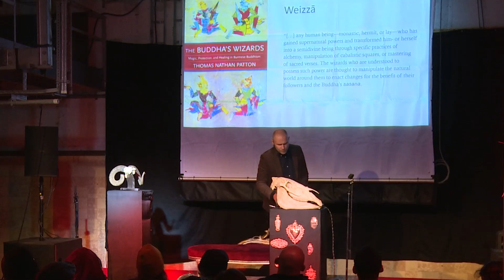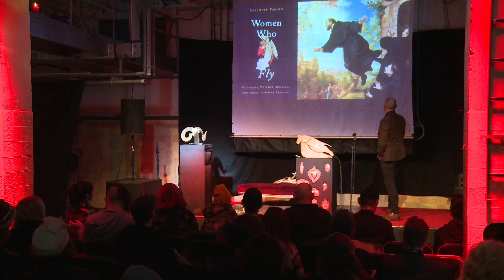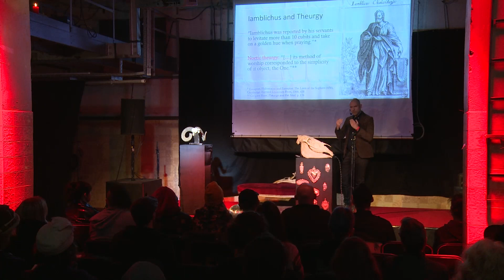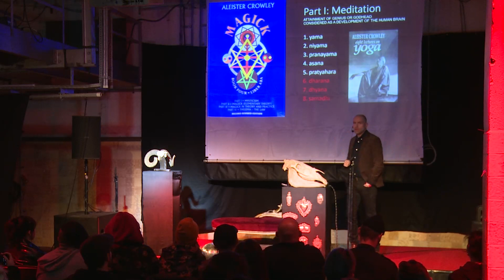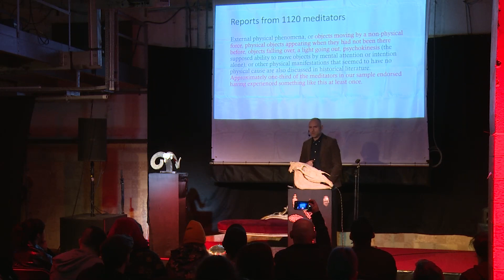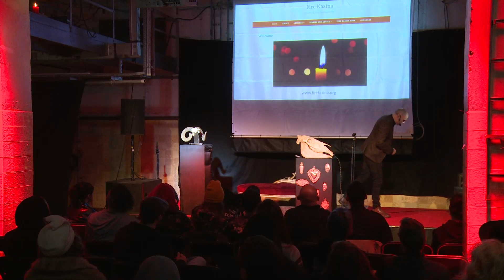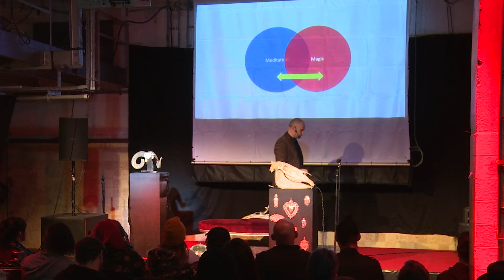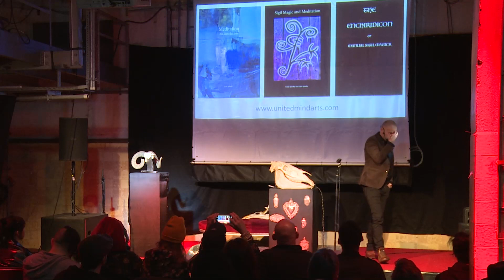Terje Sparby - Magical Mysticism and Meditating Mages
Occulture Conference 2022

Terje Sparby studied philosophy, the history of religion, and the history of ideas, at the University of Oslo.

He received his PhD in philosophy at Heidelberg University.

He has been a visiting scholar at the Mind & Life Institute, and was a postdoc at Humboldt University in Berlin and at the Bender Institute of Neuroimaging (University of Giessen).

In recent years he has worked at Witten/Herdecke University, focusing on phenomenology, first-person methods, and meditation.

He is now a professor of philosophy at Steiner University College in Oslo.